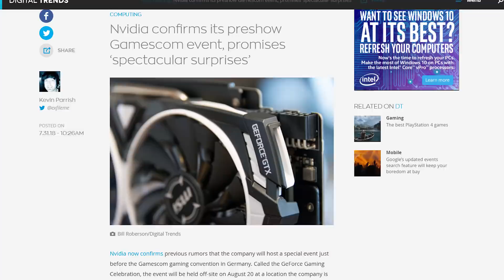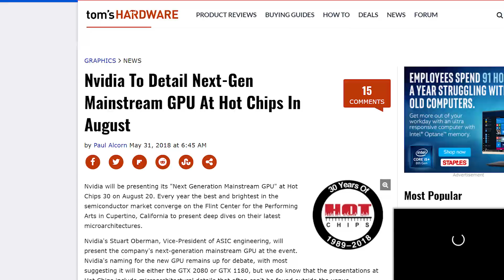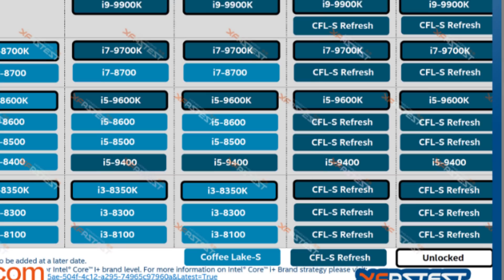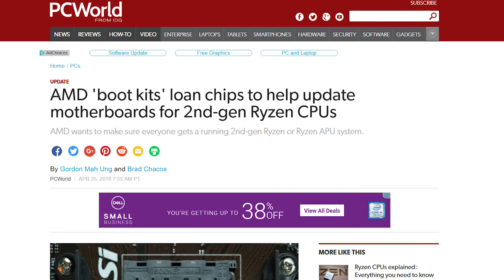GTX 1180 Announcement On August 20th?? Official Nvidia Event!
Nvidia probably releasing their GTX 1180 on August 20th, leaked Intel CPU roadmap, and B450 chipset released!